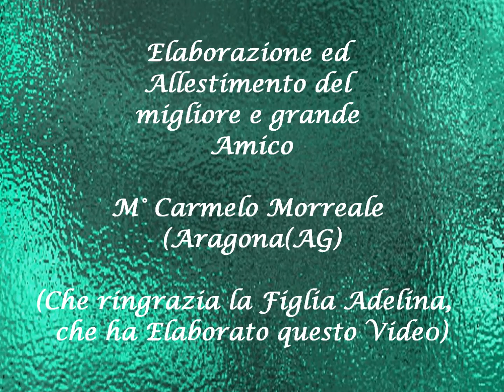Rivalitá (Marcia Sinfonica) M° Gerlando Salamone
"RIVALITÁ" - Marcia Sinfonica - Musica e arrangiamenti del Maestro Compositore GERLANDO SALAMONE di Aragona(AG) Elaborazione ed Allestimento del migliore e grande Amico Maestro CARMELO MORREALE di Aragona(AG)